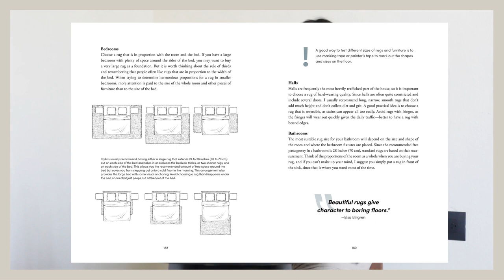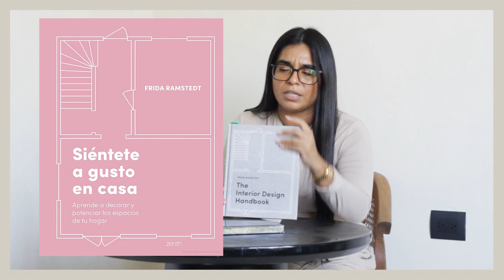THE INTERIOR DESIGN HANDBOOK | Manual de Diseño de Interiores de FRIDA RAMSTEDT | Coffe Table Book